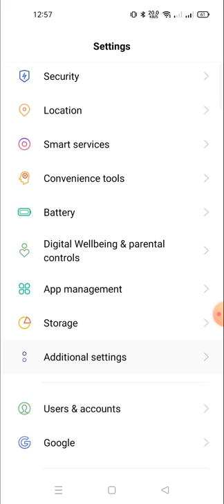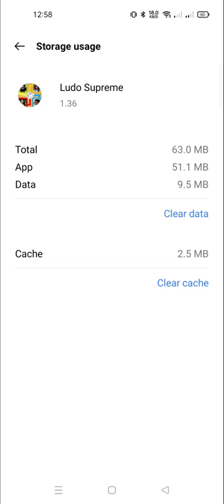ludo supreme good error problem solved